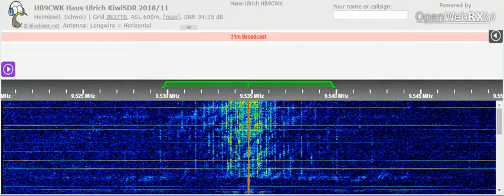16 03 2022 Apsua Radio in Georgian to CeAs 0504 on 9534,8v Sukhumi